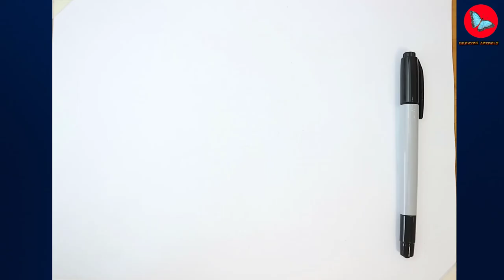How To Draw Wildvine Ben 10 | Drawing Animals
Learn How To Draw Wildvine Ben 10